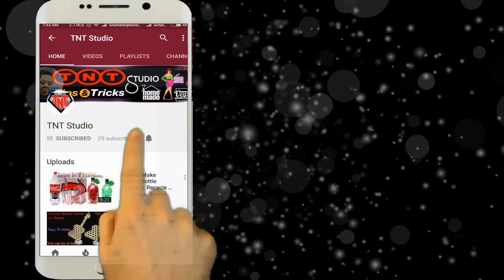How To Make Wall Hanging With Waste Material || Shopping Tote Bags Recycled Wall Decoration Ideas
Today we will be able to make wonderful Wallmate easily with shopping bags.
You can easily make at home.

Another Video
How To Make Paper Ornaments Step By Step || DIY Paper Crafts || কাগজ দিয়ে রুম সাজানোর সহজ উপায়
How to Make Newspaper Wall Hanging || DIY Shopping Bag Wall Decoration Idea || Best Out of Waste